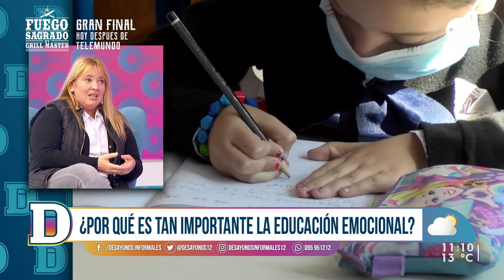La importancia de la educación emocional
Recibimos en el estudio a la maestra uruguaya Carmen Sanz, quien explicó sobre qué es y cómo funciona la educación emocional, el futuro de la educación emocional y el anteproyecto de ley de educación emocional en Uruguay que será presentado el próximo 26 de agosto a partir de las 16 horas en el Centro Cultura del España.